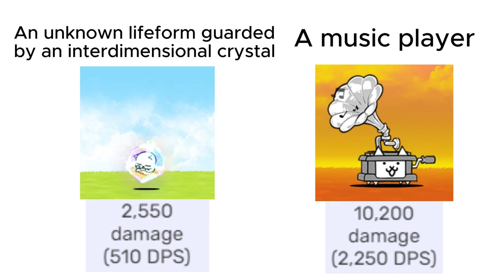cursed battle cats stats 10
here we are at 10! hooray!
compilation coming in like 10 minutes
emulator still broken :/